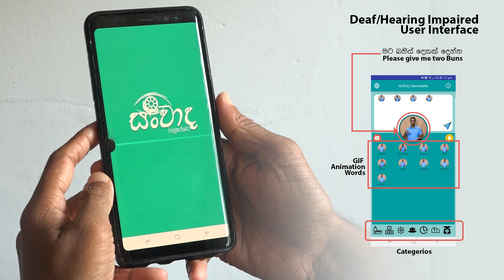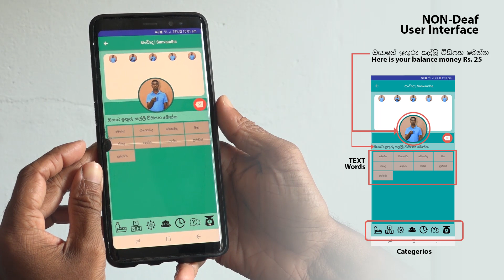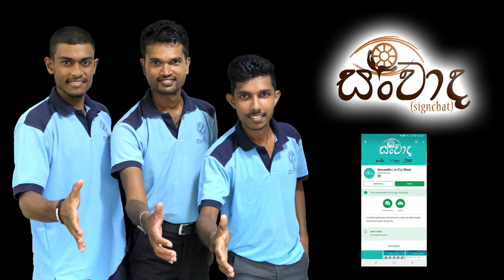"Sanvaadha" : An Android application for Deaf.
"Sanvaadha" : An Android application which replaces a sign language interpreter.  A sign language interpreter appears on the mobile screen and responds to words and sentences keyed in.